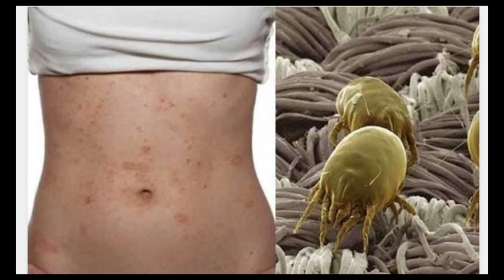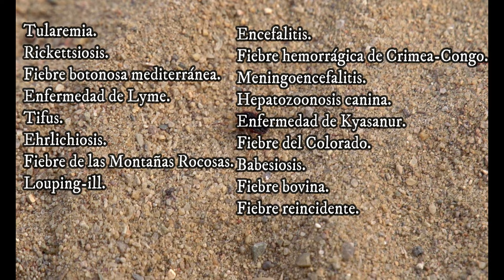URGENTE!! Lo que no sabías de las Garrapatas !!!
Bienvenidos a Sabías que? Tu canal de curiosidades.

Un ámbar encontrado en Birmania con garrapatas del Cretácico

El nuevo trabajo se basa en unas piezas de ámbar birmano del Cretácico que ofrecen una ventana abierta para acercarse al mundo de los dinosaurios con plumas. En el trabajo, los expertos analizan una pieza de ámbar birmano del Cretácico que contiene una garrapata fósil —un ejemplar de Cornupalpatum burmanicum, especie extinguida— pegada a la pluma de un dinosaurio terópodo.

«Este descubrimiento es muy significativo, porque es muy difícil encontrar fósiles de parásitos chupadores de sangre en asociación directa con los restos de su huésped. Además, este espécimen de parásito hematófago es el más antiguo conocido hasta ahora que testimonie la relación de parasitismo entre artrópodos y vertebrados», explica el profesor Xavier Delclòs (UB-IRBio). También firman el artículo Enrique Peñalver (Instituto Geológico y Minero de España, IGME), Ricardo Pérez de la Fuente (Universidad de Oxford, Reino Unido), David Grimaldi (Museo Americano de Historia Natural, Estados Unidos), Antonio Arillo (Universidad Complutense de Madrid) y David Peris (Universidad Jaume I, UJI), entre otros expertos.

Date una vuelta por el canal seguramente encontraras alguna curiosidad que te llame la atención.

Desde ya hasta luego y UN SALUDO!
A todo esto...
Y...
Sabias que?

Sección de short en menos de 1 minuto

Bienvenidos a la sección de curiosidades de animales en menos de 1 minuto que no te voy a  explicar.
Para ver el tema completo , puedes ir a los videos completos en el canal .
Un saludo !
Y...
Sabías que?